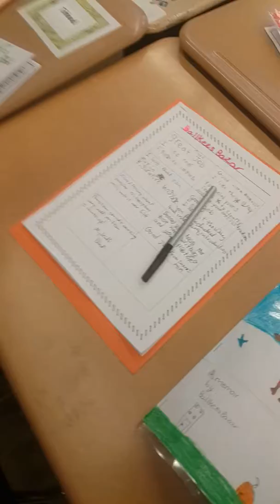Danna costumbres en su school